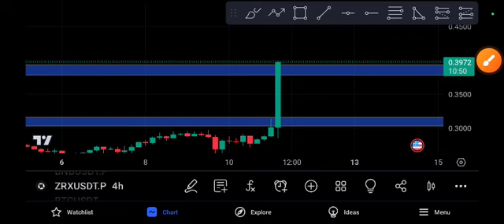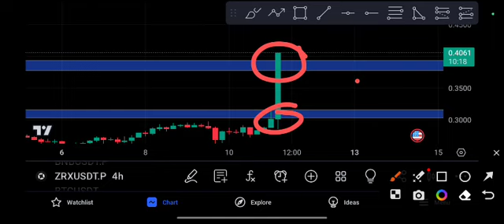ZRX Price Prediction 2023 Technical analysis